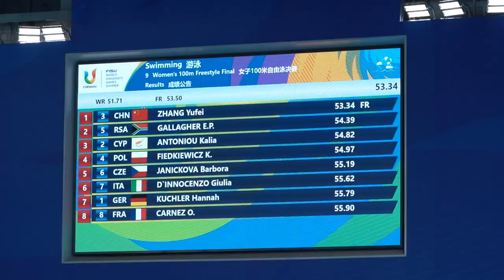【成都大运会】张雨霏 获得游泳女子100米自由泳金牌！